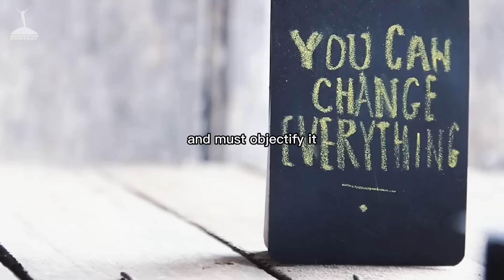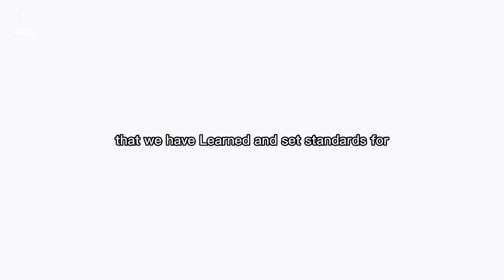Manifest Anything You Want In 24 Hours or Less | Neville Goddard | Law of Attraction